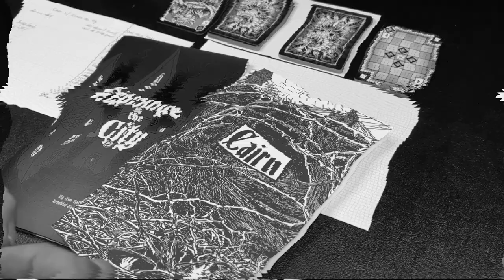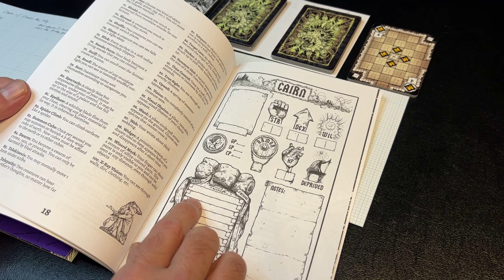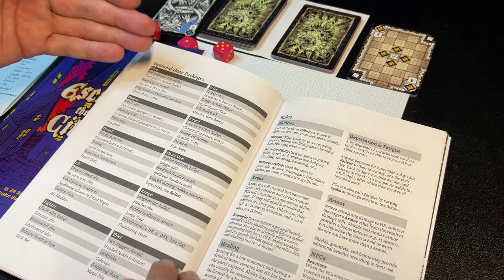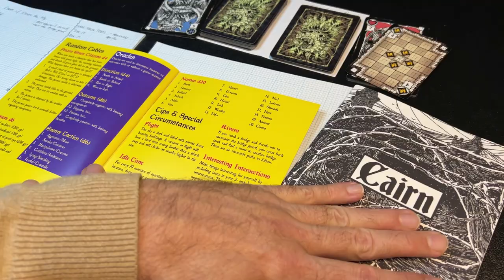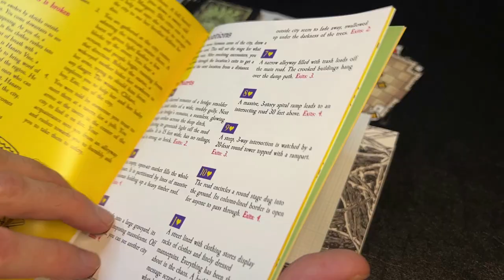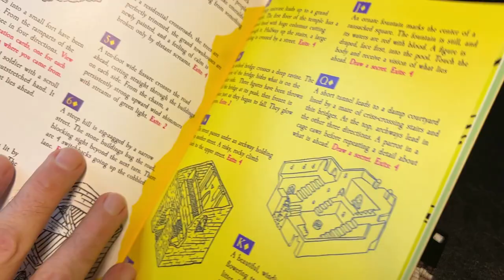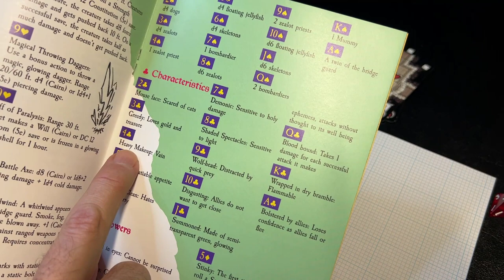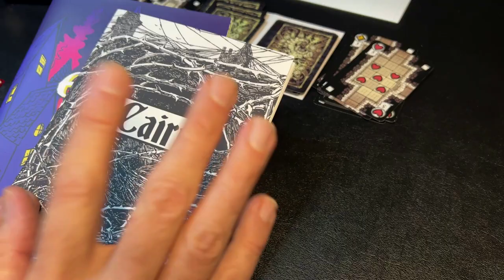A look at Cairn (indie RPG) along with the Escape the City module (a tool for solo play)